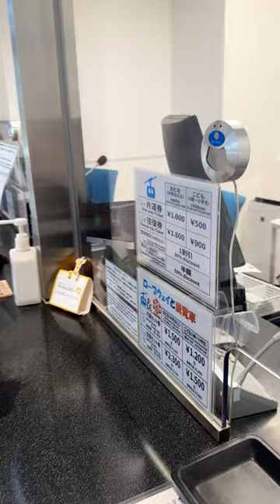พ่อบินเดียว 👋🏻 กระเช้าลอยฟ้า แดนปลาดิบ 🇯🇵🎏